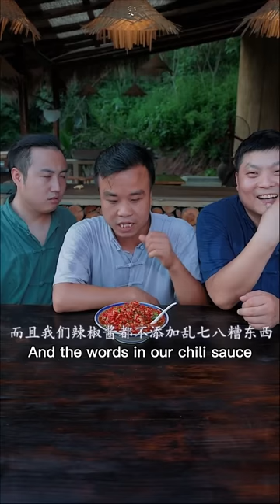We have roast chicken today! | TikTok Video|Eating Spicy Food and Funny Pranks|Funny Mukbang